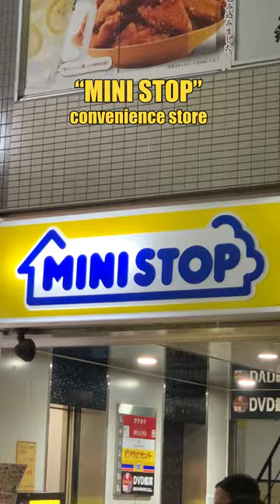30 Seconds in Japan: Ministop's Sweet Surprise